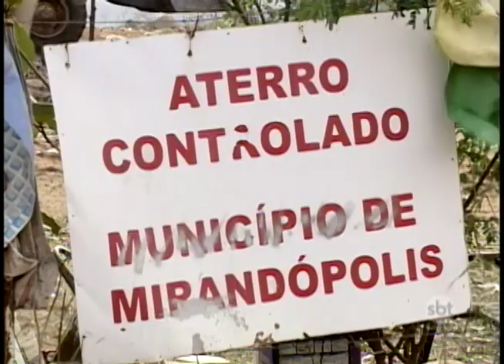Novo aterro sanitário em Mirandópolis ainda não tem prazo pra começar a funcionar